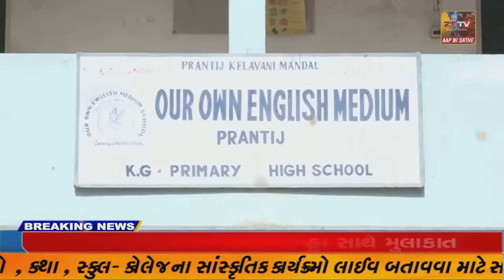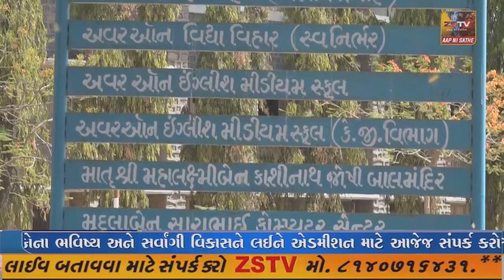કેશોદની આદર્શ નિવાસી શાળામાં યોગ દિવસની ઉજવણી